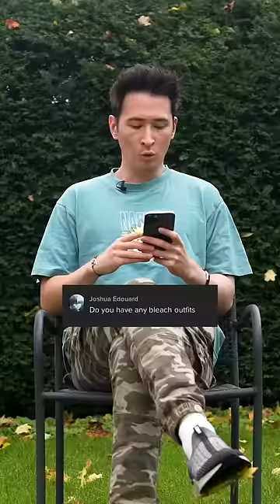Q&A Friday “Milk-Man”